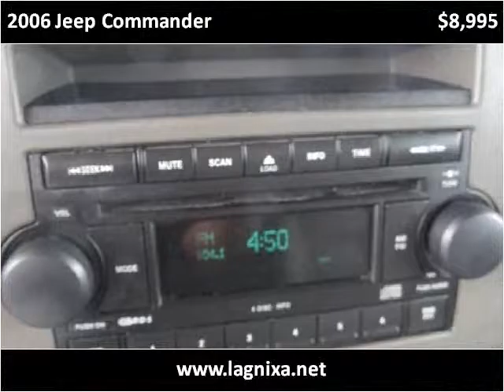2006 Jeep Commander Used Cars Nixa MO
This 2006 Jeep Commander is available from Lipscomb Auto Group.